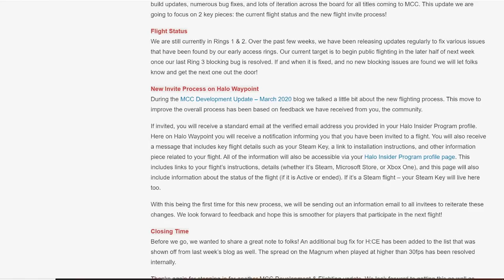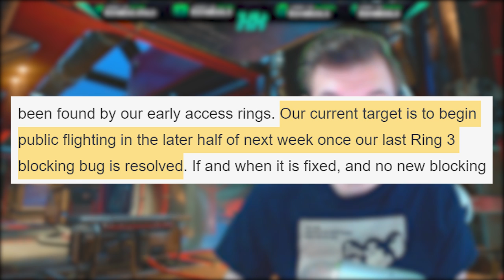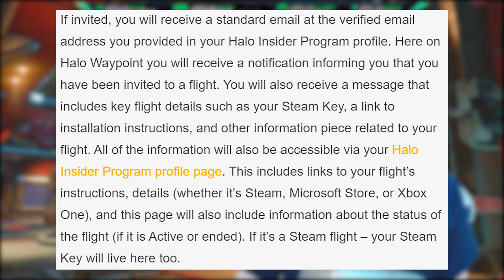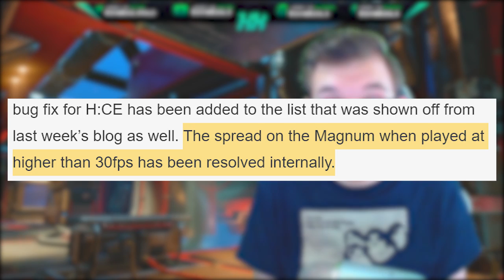Halo News! Halo 2 Anniversary PC Flight NEXT WEEK and Halo CE PC Bullet Spread Fixed!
Halo News! Halo 2 Anniversary PC Flight NEXT WEEK and Halo CE PC Bullet Spread Fixed! This Halo News update video talks about the upcoming Halo 2 Anniversary PC release date of the Halo Insider Program Flight 3! Halo 2 PC looks to be an amazing experience and a great way to play Halo 2 gameplay PC as well as Halo 2 Anniversary gameplay PC! This Halo 2 Flight will bring Halo 2 Campaign, Halo 2 Multiplayer and Halo 2 Anniversary Theater mode along with new features like Halo MCC Challenges system and potentially a new Halo MCC progression as well! Halo 2 PC release date comes close I'm still hoping for an early May Halo 2 Anniversary PC release date. 343 Industries as also fixed the Halo CE PC Magnum bullet spread issue. When the Halo MCC Patch Update will come is unknown for the Halo Combat Evolved update but good to know that the Halo CE PC Pistol Spread issue has been resolved.